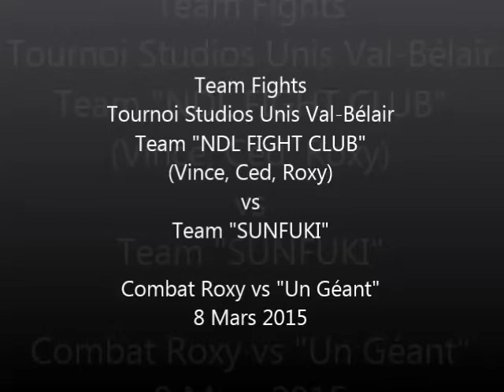2015-03-08 -- Tournoi Studios Unis Val Bélair - Team Fight - Roxanne LaRose-Carignan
Un combat "épique" - Roxy contre un géant!!